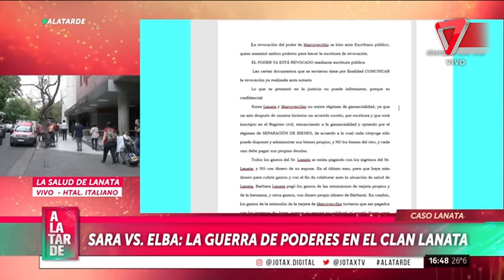🔥 ¡Al rojo vivo! La guerra entre las mujeres de Jorge Lanata no para de escalar